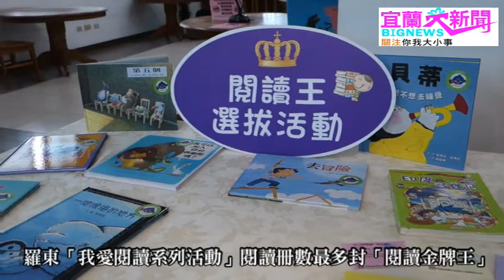宜蘭大新聞中心